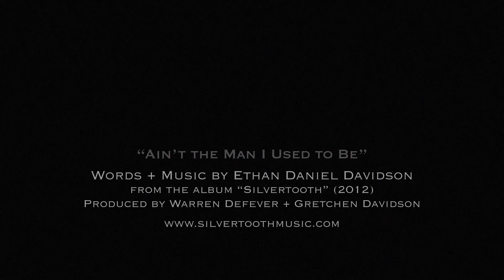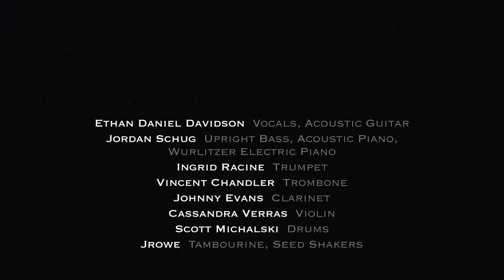OFFICIAL HD VIDEO -- ETHAN DANIEL DAVIDSON "Ain't the Man I Used to Be"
"Ain't the Man I Used to Be"
Ethan Daniel Davidson, from the album "Silvertooth" (2012)

Starring Ethan Daniel Davidson, Dan John Miller, Phil Beaudoin

Ethan Daniel Davidson: Vocals, Acoustic Guitar
Jordan Schug: Upright Bass, Acoustic Piano, Wurlitzer Electric Piano
Ingrid Racine: Trumpet
Vincent Chandler: Trombone
Johnny Evans: Clarinet
Cassandra Verras: Violin
Scott Michalski: Drums
Jrowe: Tambourine, Seed Shakers

A Warren Defever/Gretchen Gonzales Davidson production